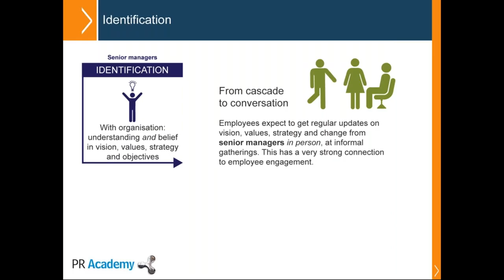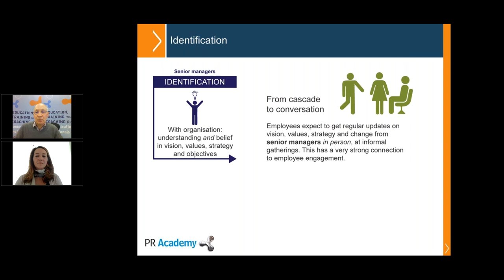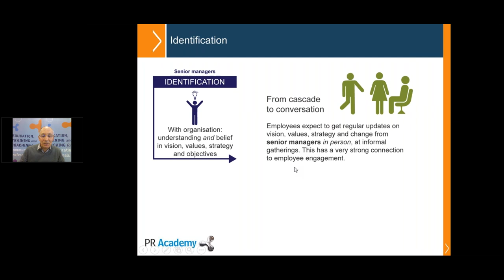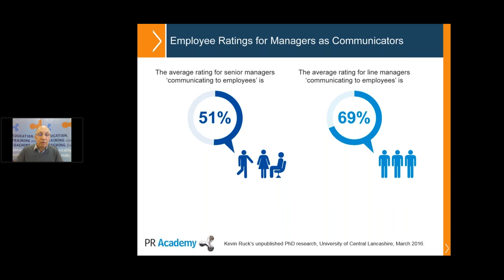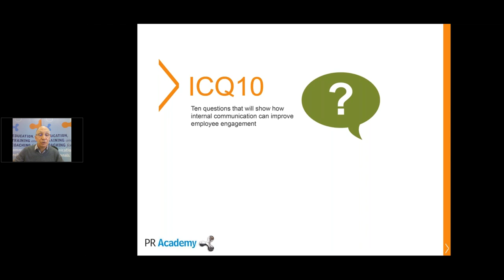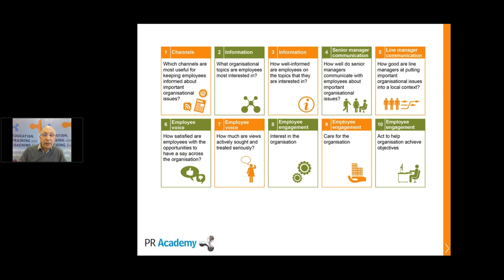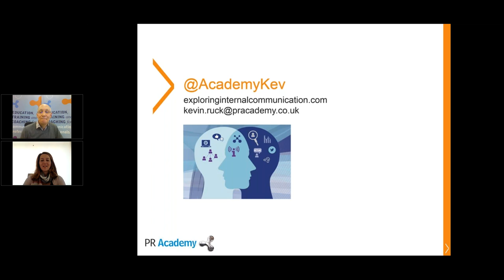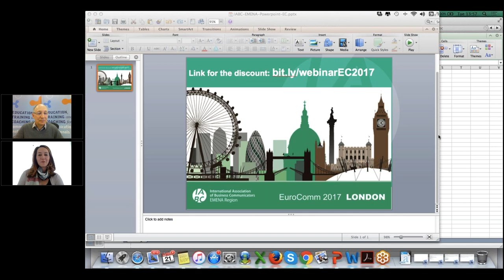An AVID model for good internal communication practice with Dr Kevin Ruck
In the webinar An AVID model for good internal communication practice, you will learn how to integrate the four AVID principles, which channels employees often find most helpful, and how to use a simple ICQ10 questionnaire to assess good practice.

Dr Kevin Ruck is the editor and co-author of the text book Exploring internal Communication. He is also the course leader for the CIPR Diploma in Internal Communication delivered by PR Academy. Kevin’s full bio. + PHOTO